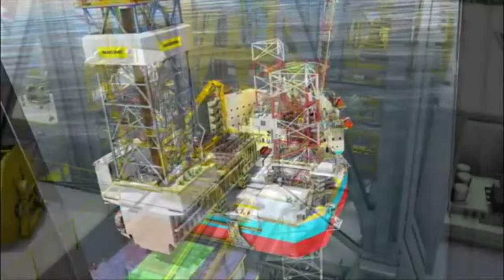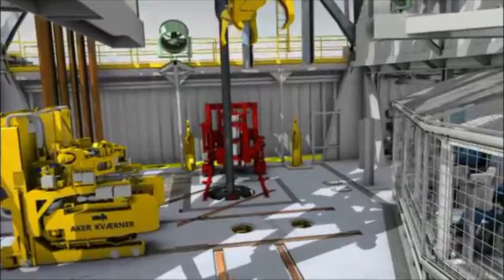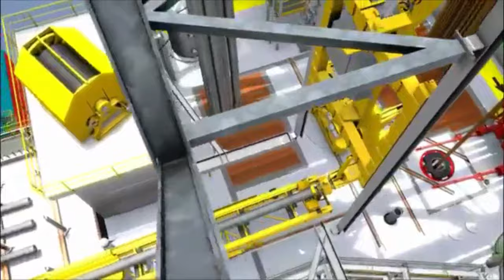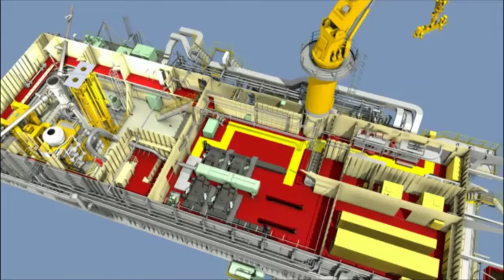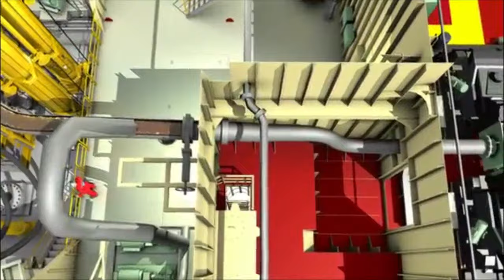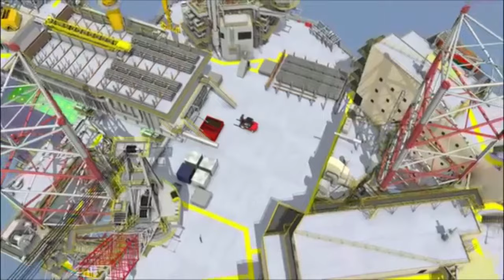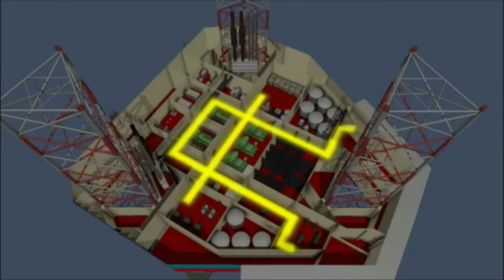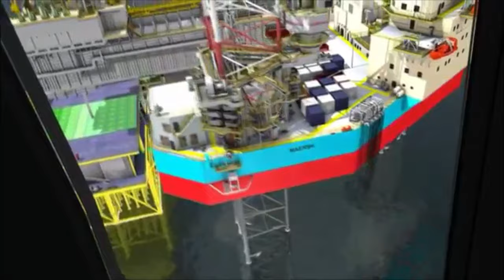Drilling Manual | Jack Up Drilling Rig - How Does It Work?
- a simple tour through the Jack Up Drilling Rig to get an idea about its move and general operations guidelines while drilling oil and gas wells.